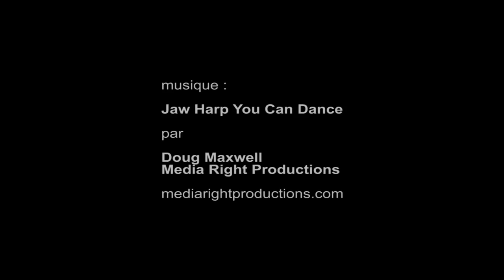vivre ! La collection Agnès B, cité nationale de l'histoire de l'immigration - Paris 2016